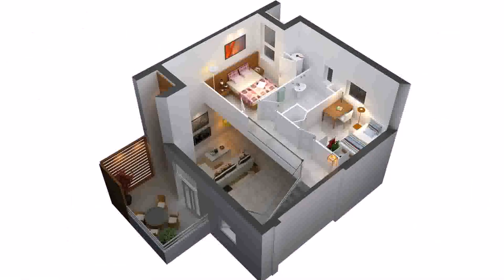2 Bedroom 2 Bathroom House Designs (see description)